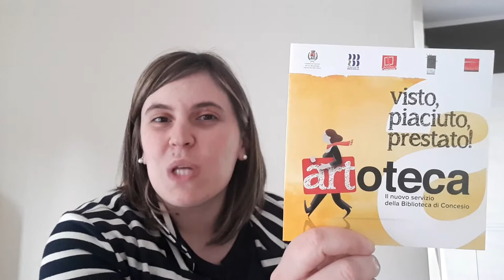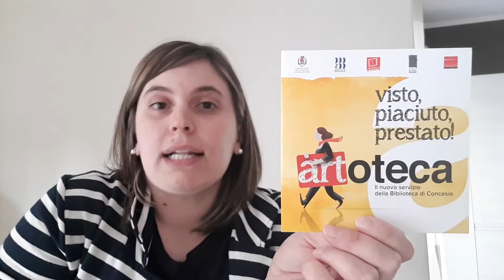Ricordiamo Gianni Rodari a 40 anni dalla scomparsa, 09 puntata di 5 minuti di...Officina dei Saperi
Ricorrono oggi, 14 aprile 2020, i 40 anni dalla scomparsa di uno dei più amati autori della letteratura per l'infanzia. Lo ricordiamo anche attraverso un'opera presente nella nostra Artoteca, realizzata dall'illustratrice Anna Ramera, ispirata proprio a uno dei suoi racconti: "Venezia da salvare, ovvero Diventare pesci è più facile", tratto dalla raccolta di racconti "Novelle fatte a macchina" (1973).

Visto, piaciuto, prestato! Artoteca è il servizio di prestito di opere d'arte contemporanea promosso dalla Biblioteca di Concesio in collaborazione con la Collezione Paolo VI - arte contemporanea e l'associazione per l'arte Le Stelle. La collezione si compone di 51 opere, realizzate con tecniche diverse (pittura, fotografia, ecc.) da artisti bresciani e non, tra le quali scegliere quella che più emoziona e attivarne il prestito gratuito per 60 giorni.

Segui la rubrica di condivisione delle conoscenze della Biblioteca di Concesio, che ogni giorno alle 11.00 vi proporrà consigli e videotutorial per imparare qualcosa di utile

5 minuti di... Officina dei Saperi